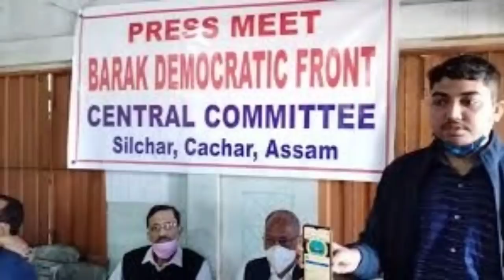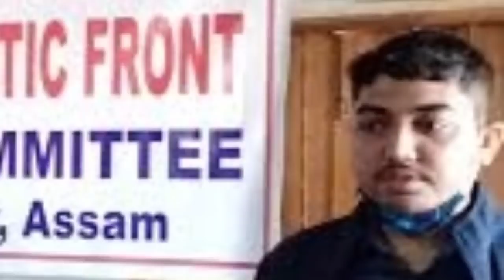বঞ্চিত প্রকৃতি হিতাধিকারী🔥বরাকের প্রতি বৈষম্য🔥গণবণ্টনের চাল বাজেয়াপ্ত🔥Silchar, Karimganj Hailakandi